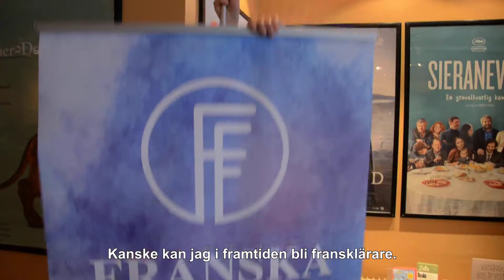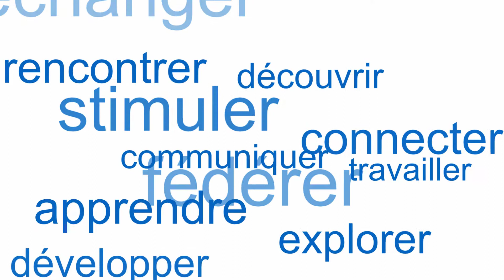France Alumni Suède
Parti de l’initiative du ministère des Affaires étrangères et du Développement international, France Alumni a pour mission d’offrir à ses membres les outils essentiels à la valorisation de leur expérience en France, dans un cadre professionnel.
Rejoignez dès maintenant France Alumni, étendez votre réseau professionnel en Suède et donner un coup de pouce à votre carrière !
En savoir plus : suede.francealumni.fr